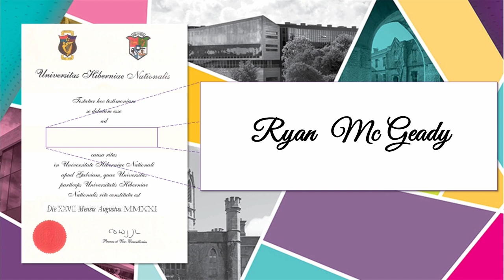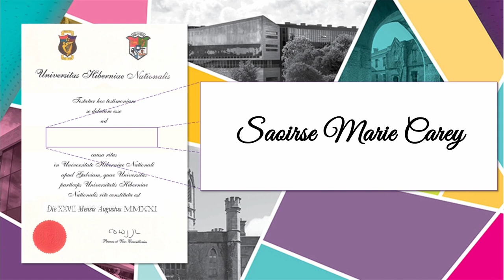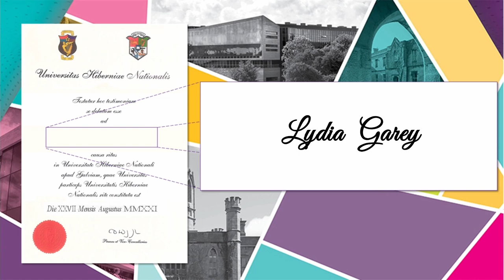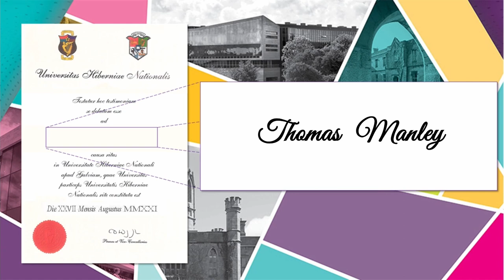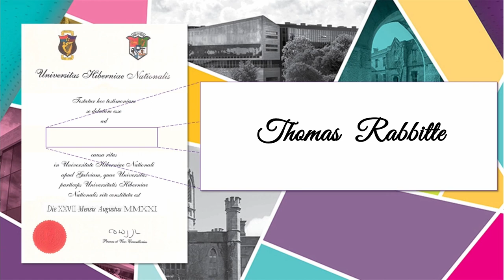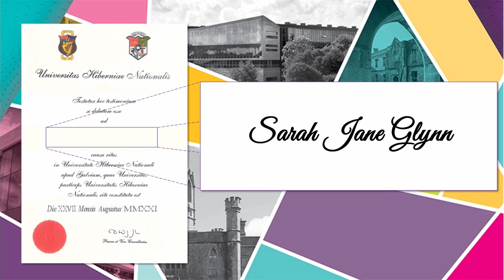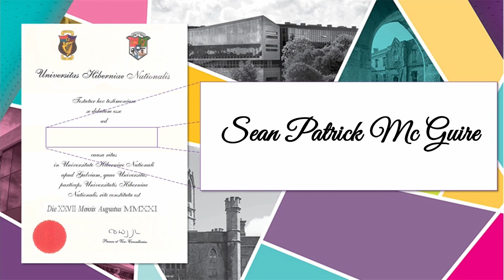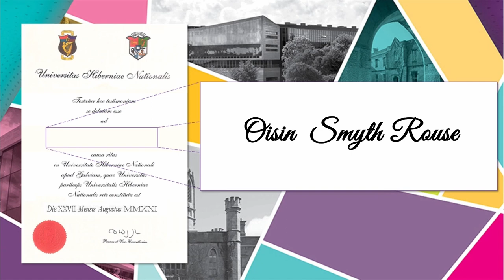Autumn 2021 Virtual Conferring Ceremony - August 27th - 11AM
College of Science and Engineering